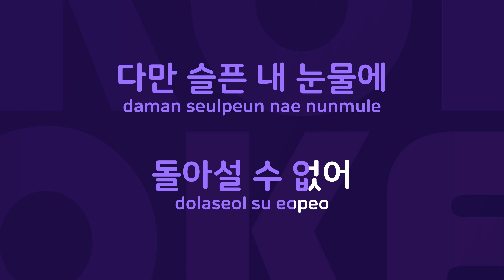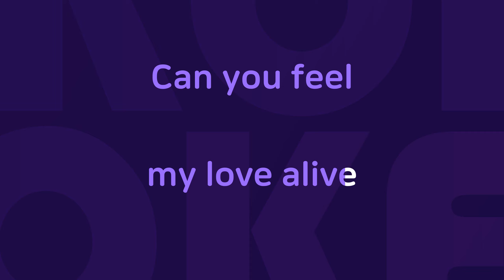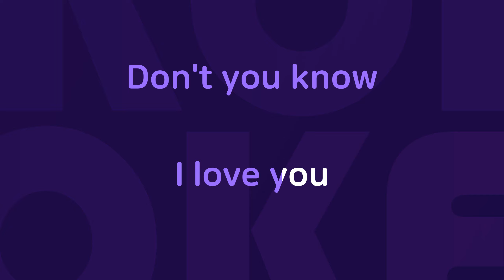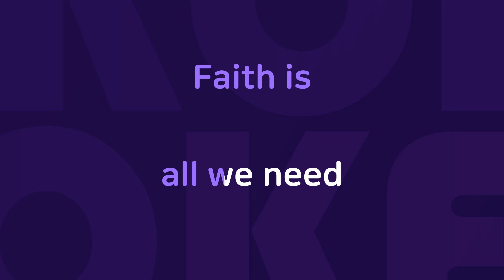어제처럼 : Originally Performed By 주 Karaoke Verison